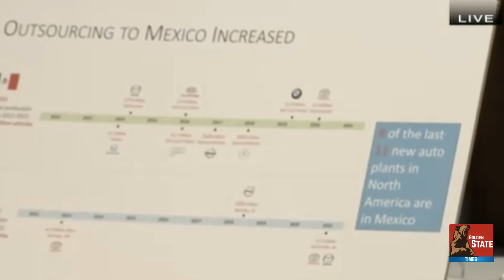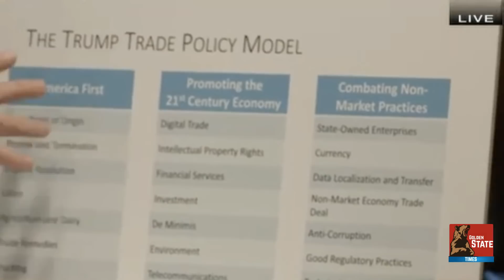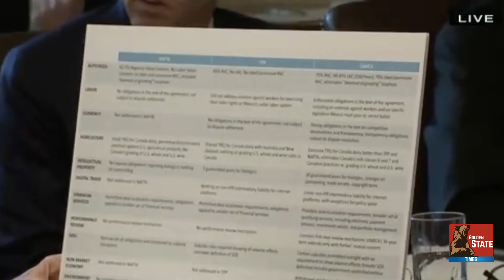President Donald Trump EXPLOSIVE Cabinet meeting on Jobs and the Economy 🔴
President Trump meets with his Cabinet at Meeting in the White House on Jobs and the economy

We Need Your Help to Stay on the Air.

Golden State Times News Channel (GST) is a Live Political news Channel dedicated to delivering Political news as well as Breaking News and Impacting news. The number one network on YouTube , GST has been the most watched news channel since 2016  and we have become the most trusted news source on the web. Owned by Patriots in California, GST has been seen in more than 90 million homes and dominates the online news landscape, routinely notching the top ten programs in Political Events.

What you will see in this video:
Trump
Donald Trump
President Trump
Trump Cabinet meeting
Cabinet
News
Cabinet meeting
Jobs